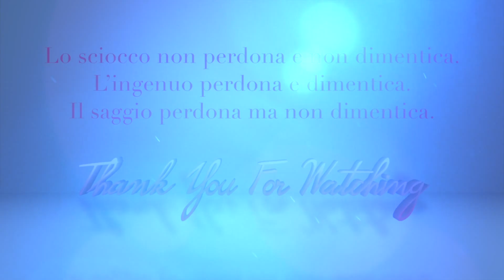I MIEI REGALI DI COMPLEANNO. Ecco cosa mi hanno regalato quest'anno